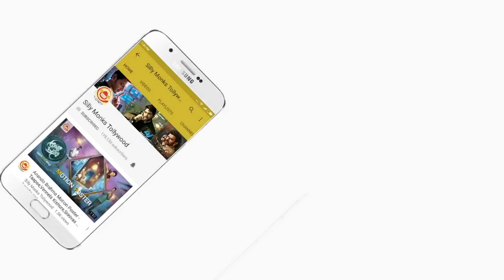NTRMahanayakudu Release Promo - 2 | Nandamuri Balakrishna, Vidya Balan | Directed by Krish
Watch NTRMahanayakudu Release Promo

Grand Release On Feb 22nd.

Cast : Nandamuri Balakrishna, Vidya Balan, Nandamuri Kalyan Ram, Poonam Bajwa, Rana Daggubati, Manjima Mohan, Bharath Reddy, Sachin Khedekar, Himanshi Choudary, Heroshini Komali.R among others.

Director : Krish Jagarlamudi
Producer : Nandamuri Balakrishna, Sai Korrapati & Vishnu Induri
Script Writer : L. Srinath
Dialogues: Sai Madhav Burra
Cinematography : Gnana Shekar V.S
Editor : Arram Ramakrishna
Produced by : NBK Films, Vaaraahi Chalana Chitram & Vibri Media